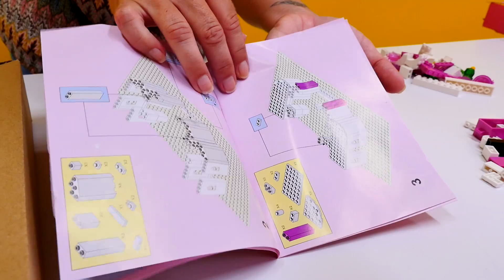Video mit Lego für Mädchen- Wir bauen ein Schloss für Puppen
Schau Dir unser neues Video mit Lego für Kinder an! Heute wird Nicole ein Schloss bauen. Dem König und der Königin wird dieses tolle Schloss sicher gefallen.

Willkommen im Spielzeug Wunderland! Hier warten die tollsten Abenteuer mit Monster High, My Little Pony und anderen Spielsachen auf Dich. Mädels werden hier voll und ganz auf ihre Kosten kommen, denn mit unseren Spielsachen haben wir jede Menge Spaß.